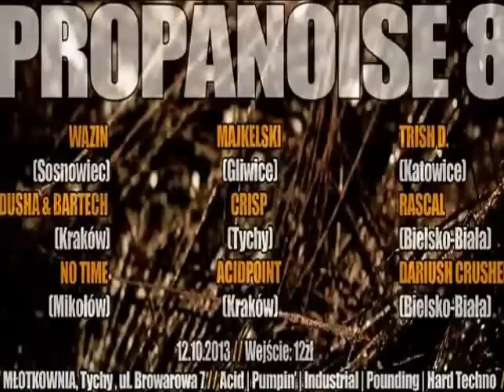Propanoise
DEKO + VISU SOLAR LIGHT